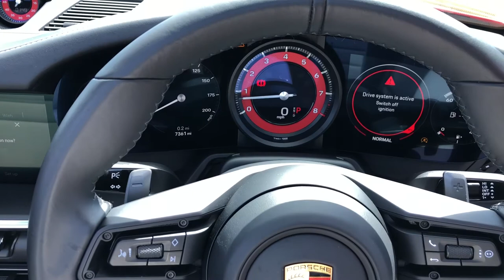2021 Porsche 911 Carrera Cabriolet, in Guards Red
At Porsche Centre Chester, we are dedicated to ensuring a high-quality experience is delivered to our customers across all departments.